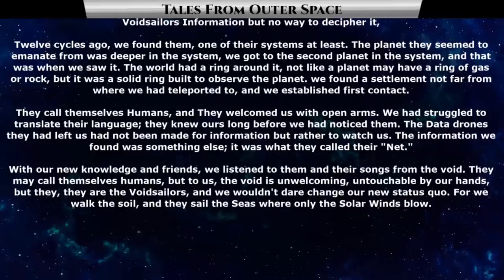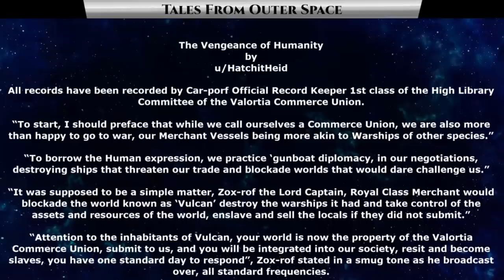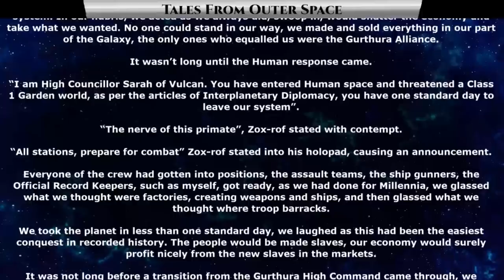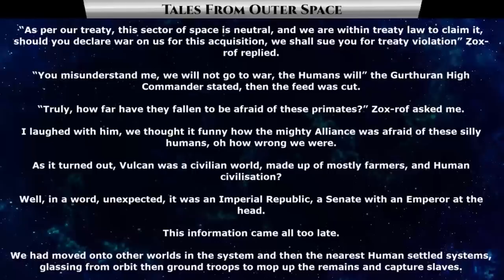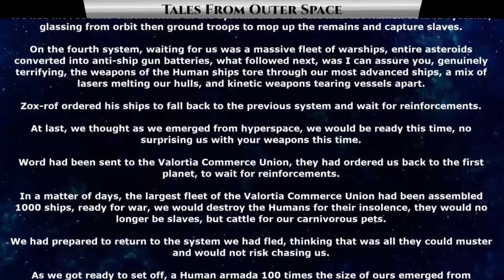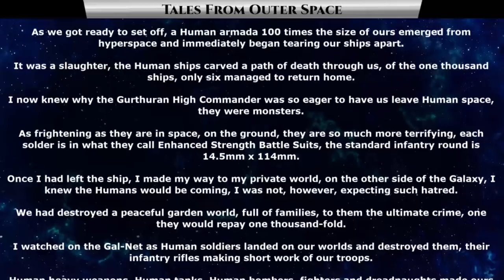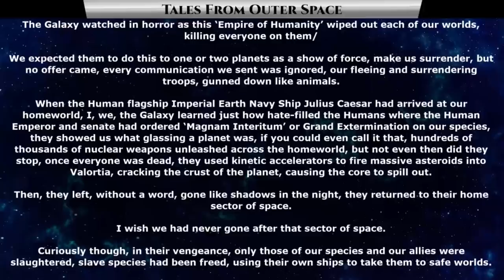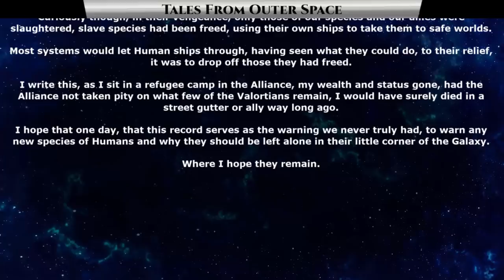Best Sci Fi Storytime 1471 - Voidsailors & The Vengeance of Humanity | HFY | Humans Are Space Orcs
{TimeStamps}
00:00 Intro
00:23 Voidsailors
03:38 The Vengeance of Humanity

Thank you to Tier 4 and 5 Patreons and Channel Members:
FallenAngeI
VulDwiin
James Kay
Ágoston Szabó
MrBishop077
angry t1t5
AzureKaizen
TheEveryDayNittwit
H-Town_F2
Brenton Verlo
john silva
LanScaper
William Howard
Sergeant Boomer
John Shafer
Brian Means
Elim Tevir
Henry Hammerhead
Trevor Smith
Slackers United
B-Robbo
Robothaus
Ithilia
Ryan Barkenhagen
Blue Dragon
Cam Maxwell
Casper Arnholtz
ANGRY MARINE
Lord Azrekahl
WhiteVan420
Arcaylian
Oakfield